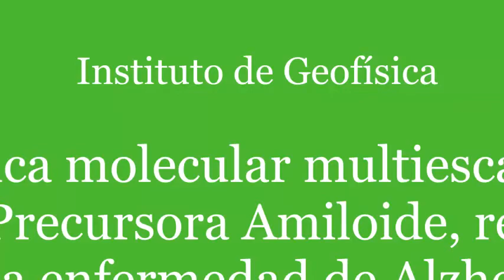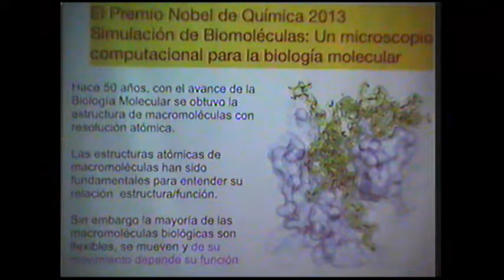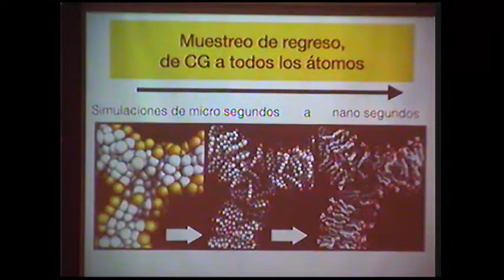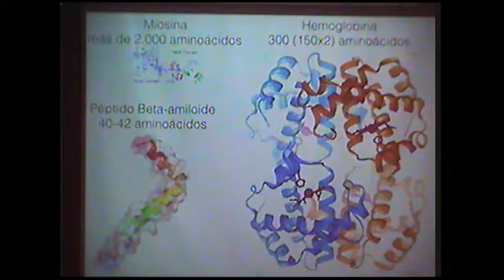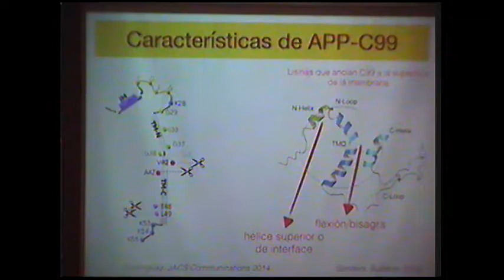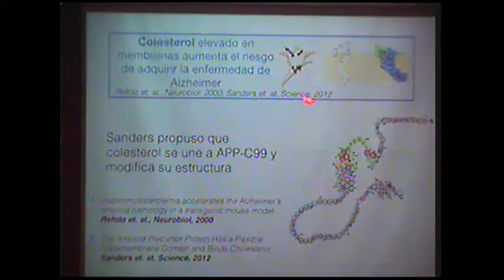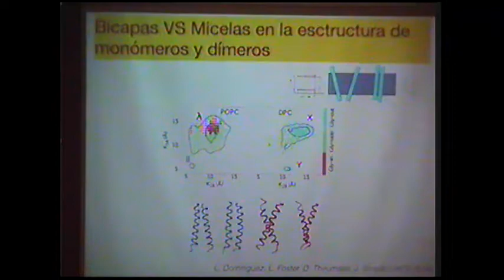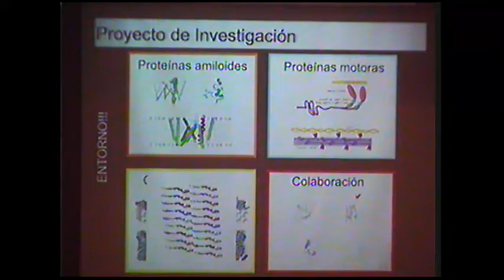Dinámica molecular multiescala de la Proteína Precursora Amiloide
Conferencia Dinámica molecular multiescala de la Proteína Precursora Amiloide, relacionada con la enfermedad de Alzheimer, 17 de abril 2015, ponentes Dr. Arturo Iglesias Mendoza y Dra. Laura Domínguez Dueñas. Instituto de Geofísica, UNAM.